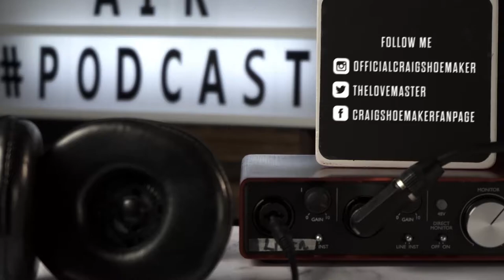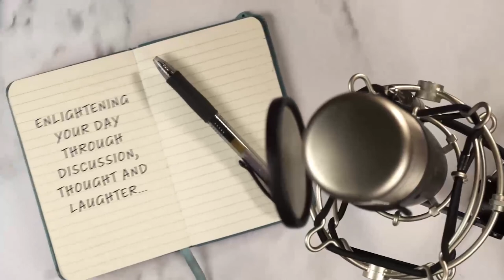Enlightened Up Podcast with Craig Shoemaker: Hard Boiled Pipe Cutting with Michelle Malizaki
On this week's episode, Craig welcomes comedian Michelle Malizaki! As always, you can find the high-quality laughter this show aims to provide as a source of healing and positivity...especially when Craig gets Michelle to explain why some English words don't mean the same thing in Japan as they do in America!